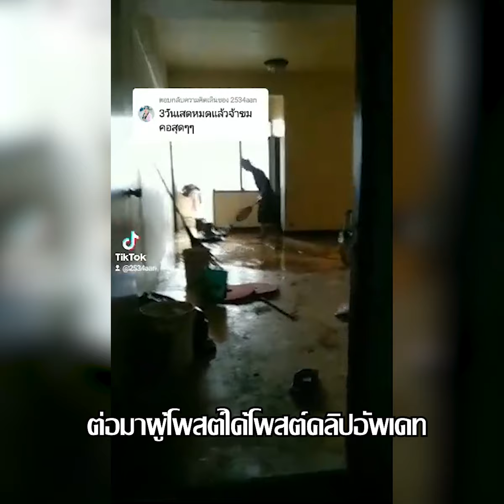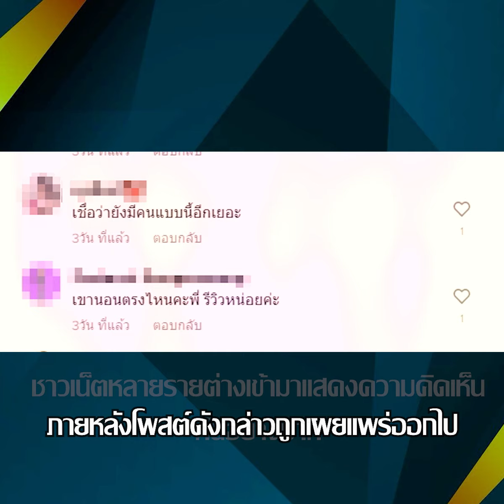สาวโพสต์รีวิว รับงานทำความสะอาดห้องเช่า งานนี้ทำเอาขมคอกันเลยทีเดียว | TopNewsทั่วไทย | TOP NEWS